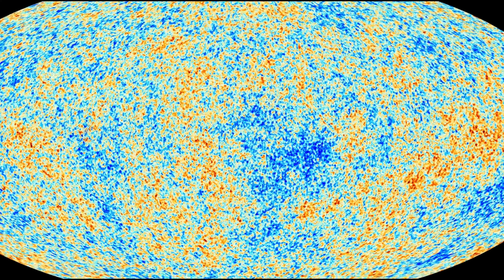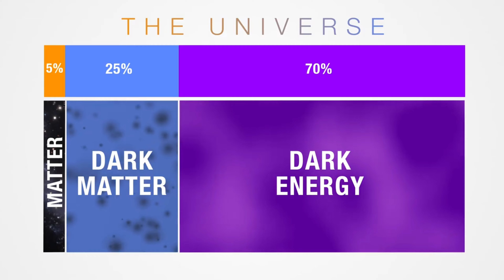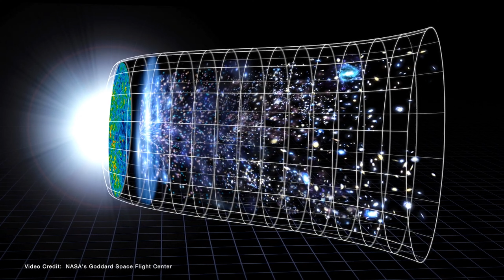Episode 61 - Black Hole and Dark Energy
All content are used for creative and educational purposes only.